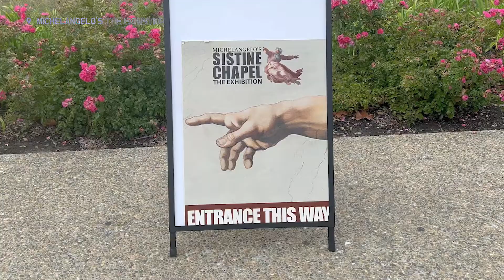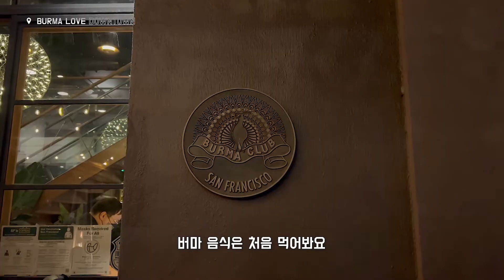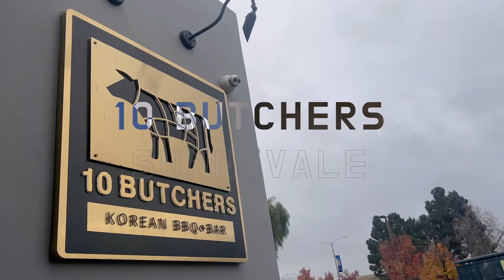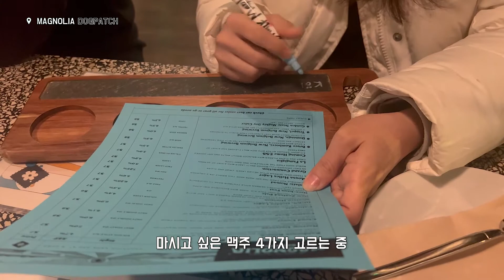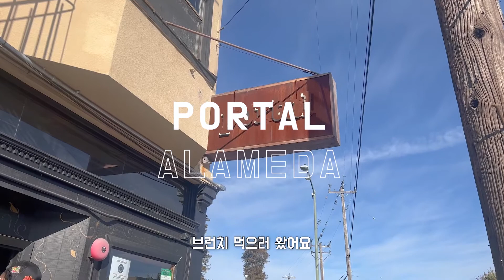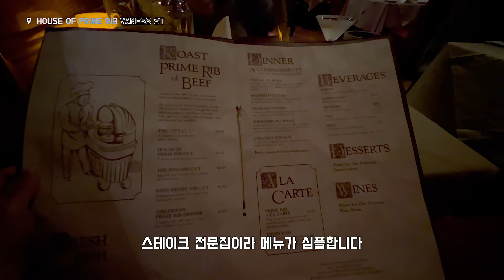🇺🇸 VLOG | 샌프란시스코 • 여전히 잘먹고 다니는 브이로그 • 맛집투어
안녕하세요
신디예요:)

오늘도 저의 브이로그 봐주셔서 감사하고
더 좋은 영상으로 다음에 또 만나요~

CINDY💛

Anyway - Kyle Cox
Feel You - Lightmuzik
Will You Dance With Me - Lalinea
Moonlight - Anthony Lazaro
La Routa Di Un Luna Pa - Lalinea